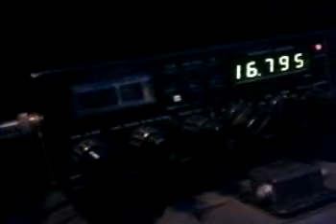Contact avec les canaries le 9 mars 2011 à 19h